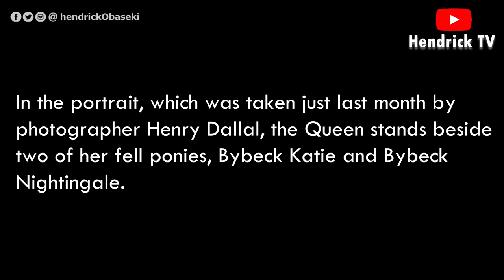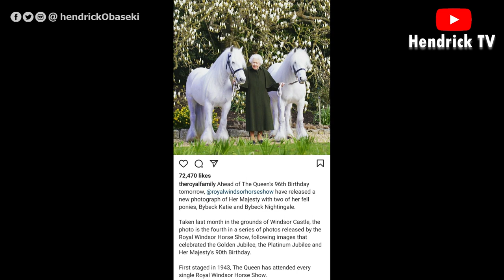Queen Elizabeth poses with her fell ponies to mark 96th birthday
Queen Elizabeth turns 96 on Thursday,  April 21.

To celebrate Her Majesty's 96th birthday, the Royal Windsor Horse Show has released a new photo of the British monarch celebrating her lifelong love of horses.

In the portrait, which was taken just last month by photographer Henry Dallal, the Queen stands beside two of her fell ponies, Bybeck Katie and Bybeck Nightingale.

Sharing the photo to Instagram the Royal Family wrote: "Ahead of The Queen’s 96th Birthday tomorrow, @royalwindsorhorseshow have released a new photograph of Her Majesty with two of her fell ponies, Bybeck Katie and Bybeck Nightingale.

"Taken last month in the grounds of Windsor Castle, the photo is the fourth in a series of photos released by the Royal Windsor Horse Show, following images that celebrated the Golden Jubilee, the Platinum Jubilee and Her Majesty’s 90th Birthday.

"First staged in 1943, The Queen has attended every single Royal Windsor Horse Show."